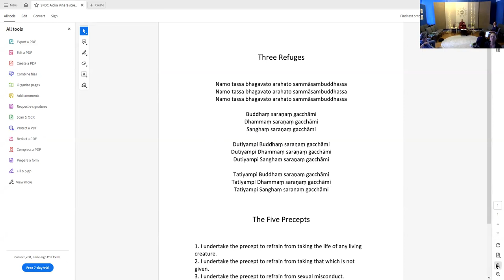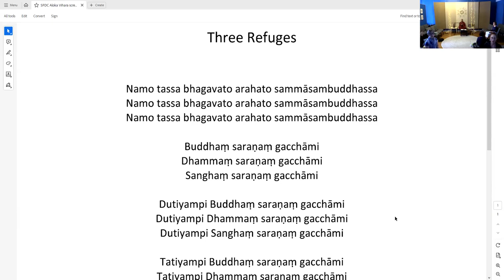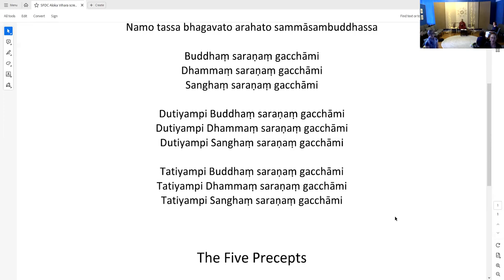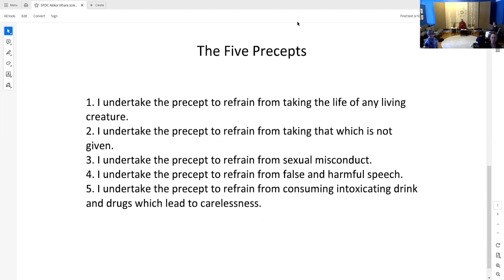Dharma, The Supreme Medicine, with Santacitta Bikkhuni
Today Ayya Santacitta led the sangha in a meditation on the elements leading to awareness of the spaciousness of the mind followed by a wide-ranging Q&A.

The bhikkhunis practice the early Buddhist teachings, which offer a radical perspective on how best to turn our everyday challenges into energy for awakening. The monastics embrace and integrate the realities of contemporary society into their lives and teachings. Their practice emphasizes insight into the principles that are at work, internal to and external to our own bodies, hearts, and minds.

☀️ Join us next time in real time at the SFDC, 2929 24th Street @ Alabama in the Mission of San Francisco, or online. SFDharmaCollective.org